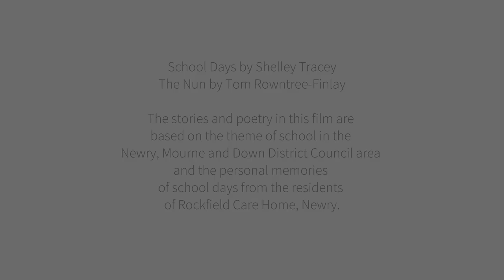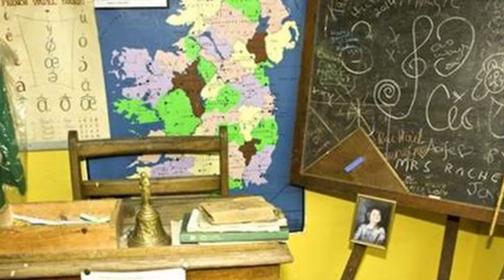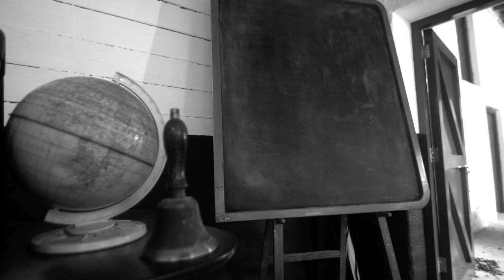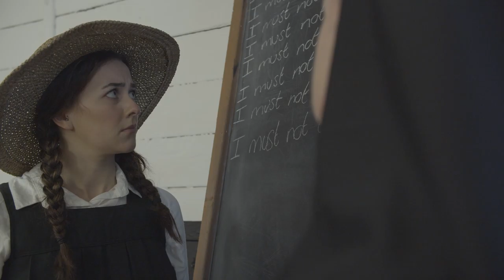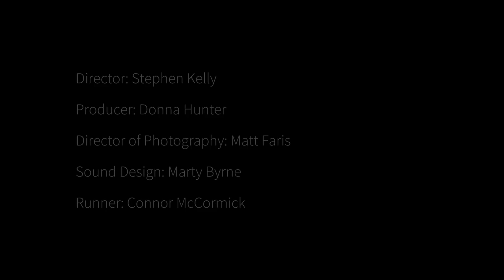Through the Glass - School - Short Film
The second in a series of five short films in c21 Theatre's 'Through the Glass', The Reminiscence Project to be released.

The scene, written by Tom Rowntree-Finlay with poetry from Shelley Tracey are based on the theme of 'school' in the Newry, Mourne and Down District Council area and bring together the shared memories of older people from Rockfield Care Home, Newry.

This film is funded by the Arts Council of Northern Ireland through its National Lottery Fund and Newry, Mourne and Down District Council.